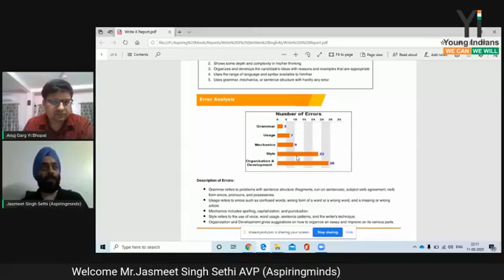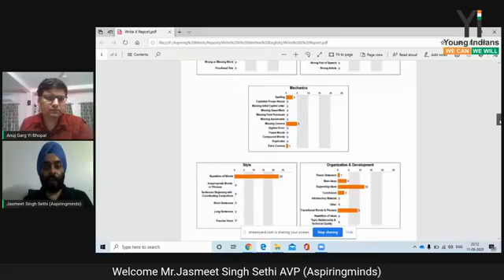11aug changes of hiring in covid